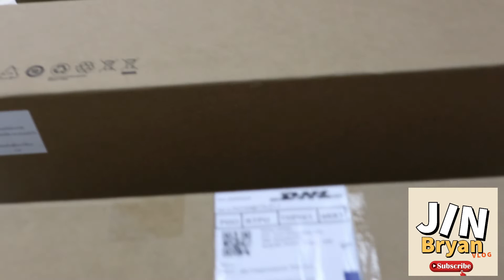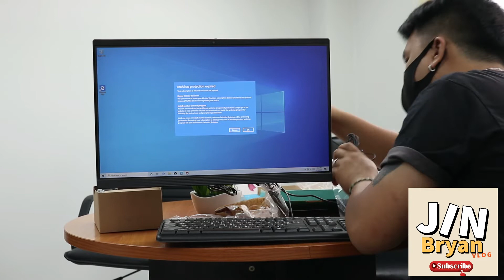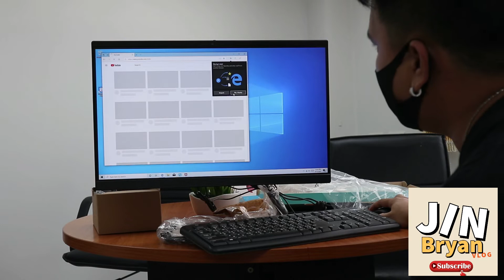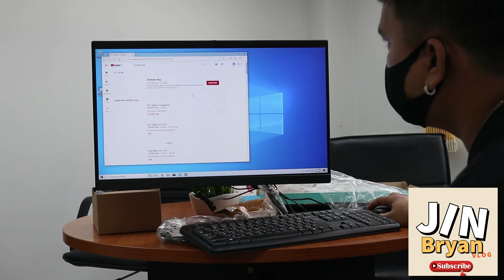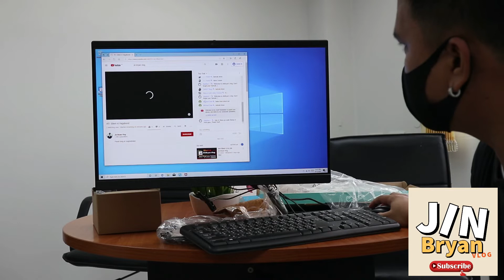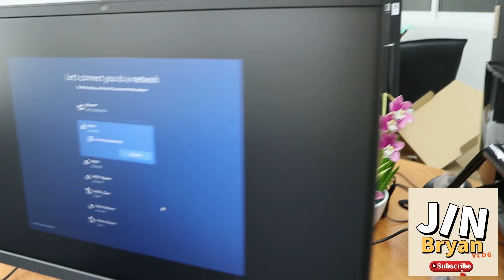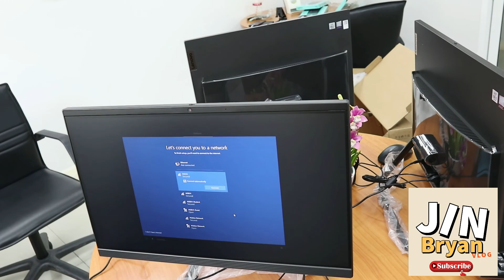Unboxing 1TB, 4GB Ram M700z All-in-one Desktop PC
My first unboxing of Lenovo ThinkCentre M700z All-in-one Desktop PC (Intel Core i5-6600T Processor 2.7GHz, 4GB RAM, 1TB HDD, Dos)

All about Foods . Travel . Adventure . vlog